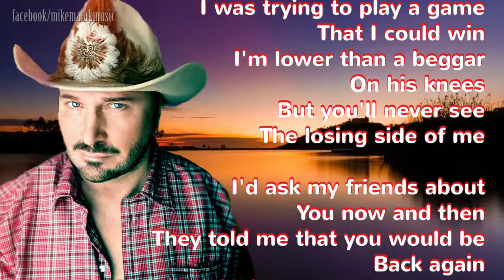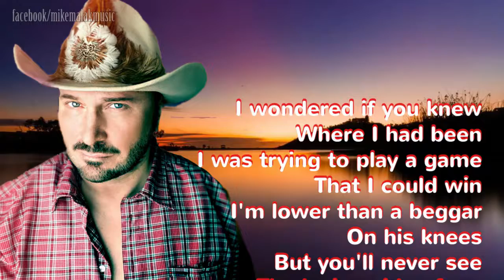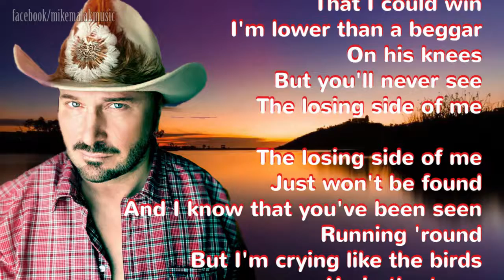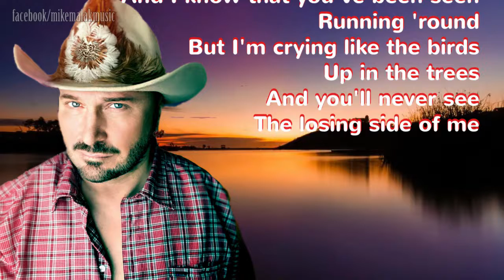Mike Malak - Losing Side (country rock cover w/onscreen lyrics)